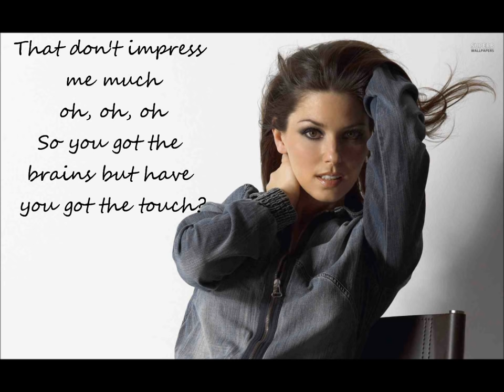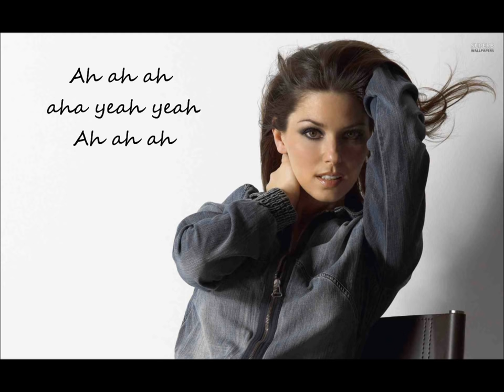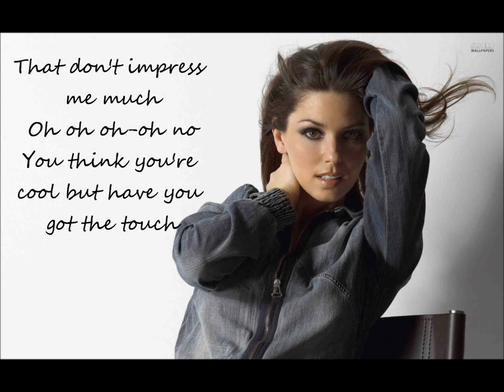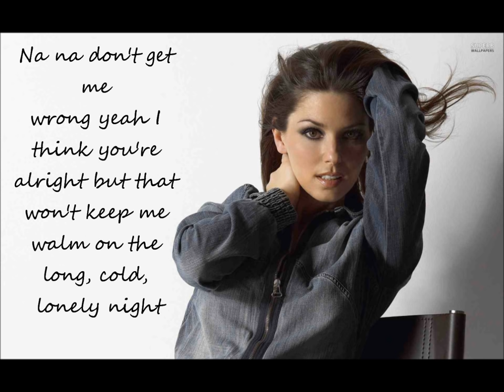Shania Twain - That Don't Impress Me Much Lyrics